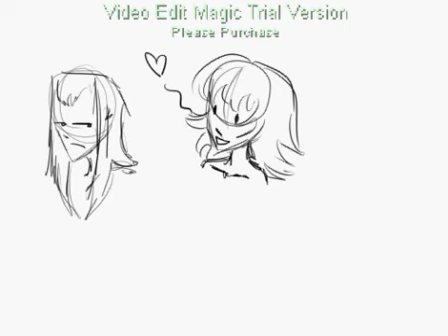Catfishwhut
Just trying out my screen capture program and doodling around in Sai painter :3 sadly, my laptop sucks and I have to use a really small frame =.=
Thanks to songstowearpantsto(dot)com for the audio. It was the first song that fitted the timeframe of the video the best.